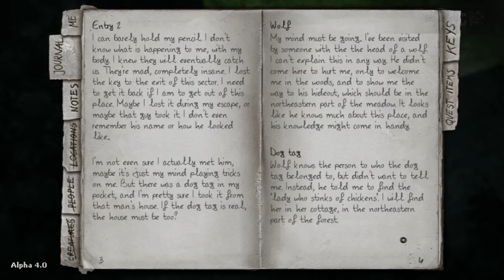Re-Enter:DarkWood (Parte 3)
Mi Skype!: Soulyard10

-MIS STATS!:-
Operating System Microsoft Windows 7 Ultimate Edition Service Pack 1 (build 7601), 64-bit